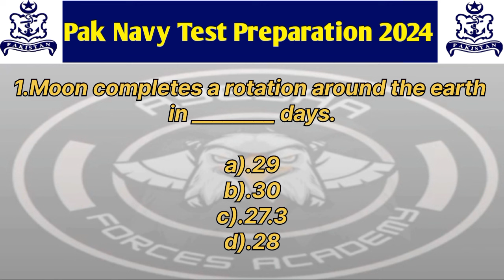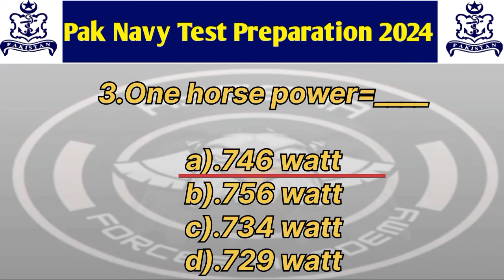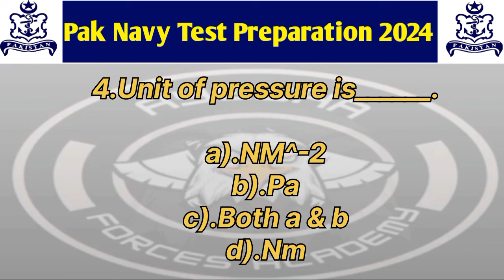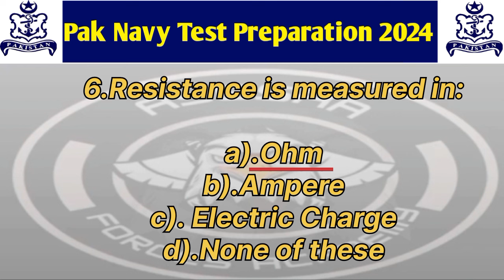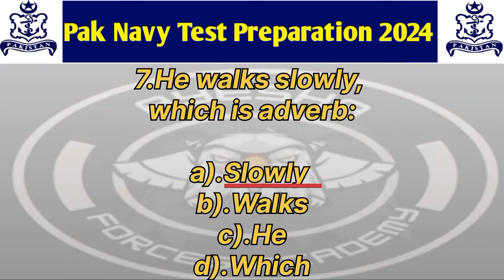Pak navy academic test preparation | navy test preparation 2024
About Video;

"In this video we will prepare you for the Initial test of Pak navy sailor A-2025.By this series of video you will able to hit a big marks in the intelligence and academic tests.So watch the full video".

My channel;

FOR WHATSAPP GROUP MESSAGE ON(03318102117)